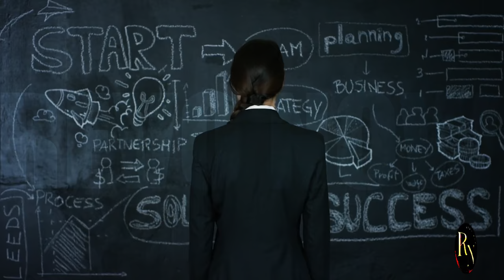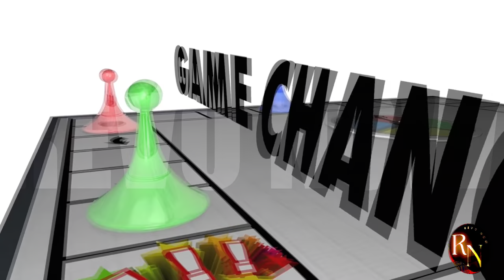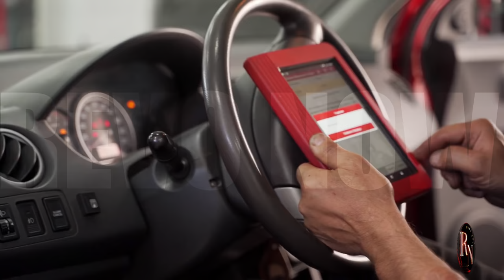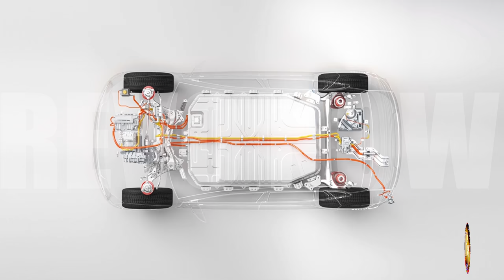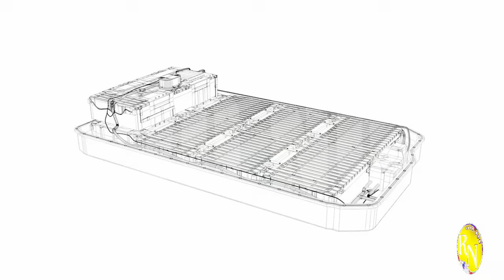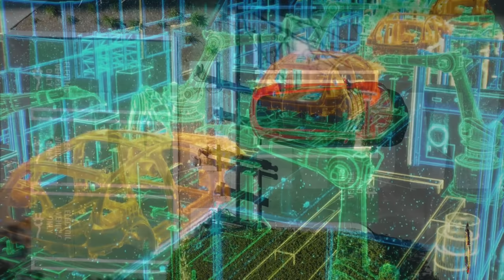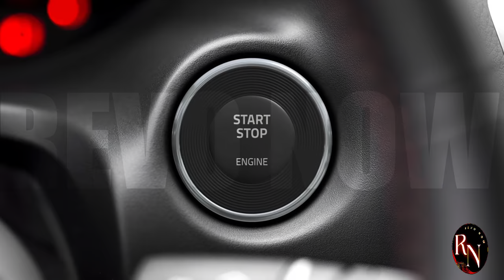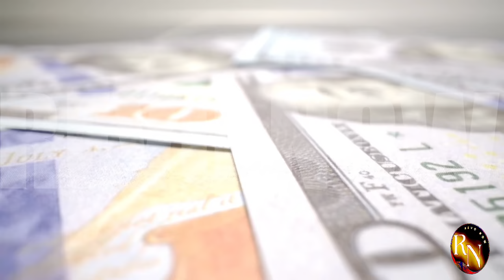You Won't Believe What BYD Just Spent $2.8 Billion On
Get ready to be amazed! China's BYD, the electric vehicle giant, has just made a jaw-dropping announcement that will change the game.

In this must-watch video, we reveal the unbelievable investment that BYD has made. With a staggering $2.8 billion dedicated to research and development, BYD is signaling their serious intent to dominate the electric vehicle market.

You won't believe what BYD has planned. This massive investment will fuel cutting-edge technology and innovative advancements that will push the boundaries of electric vehicles.

Don't miss out on this groundbreaking news. Click here now to find out the incredible details!